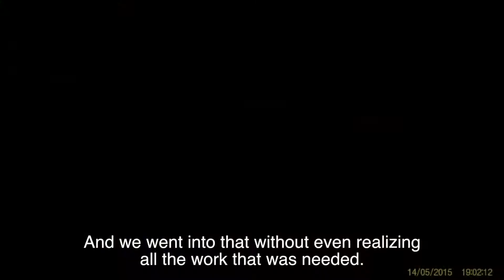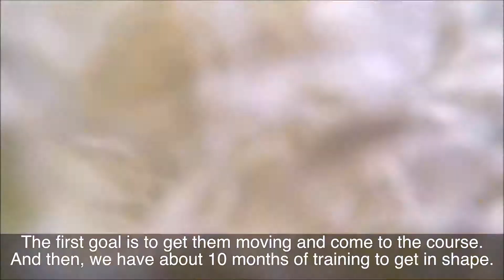60 on 60: "Community in Action" with Mélanie Marcil